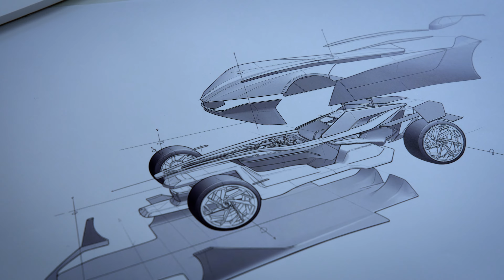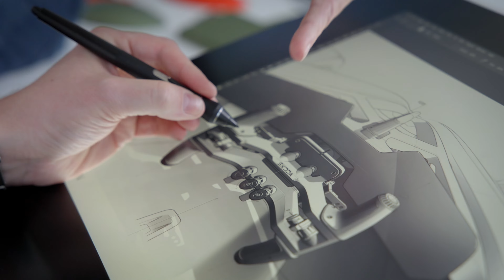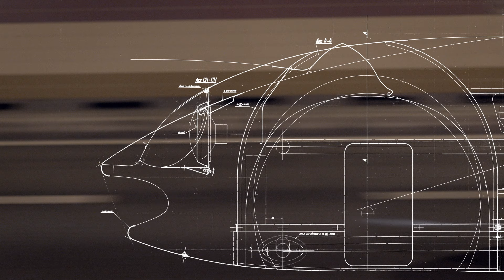Gran Turismo 7 • Škoda Vision Gran Turismo The Story • PS5 PS4 PS VR2